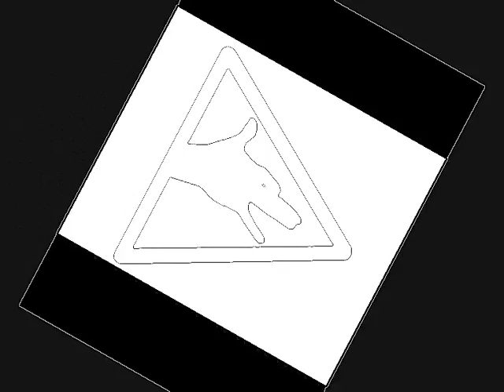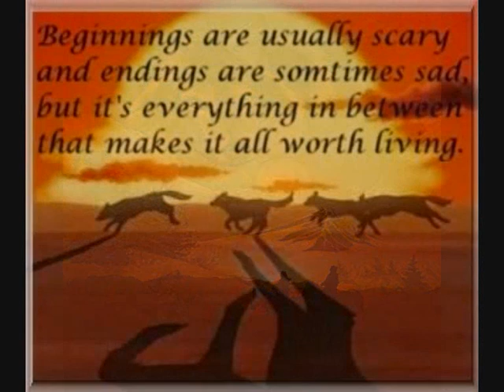WOLF pictures (this is your life+lyrics)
a video with pictures of wolves
( the pictures are not mine, I found it in the internet)
 with the song "this is your life

lyrics:

yesterday is a wrinkle on your forehead
yesterday is a promise that you've broken
don't close your eyes, don't close your eyes
this is your life and today is all you've got now
yeah, and today is all you'll ever have

this is your life, are you who you want to be
this is your life, is it everything you dreamed that it would be
when the world was younger and you had everything to lose

yesterday is a kid in the corner
yesterday is dead and over

this is your life, is it everything you dreamed it would be

and you had everything to lose